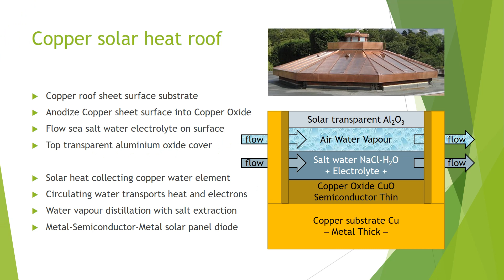Copper Solar Heat Roof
Also solar heat sea salt water distilled water vapour and sea water salt mineral brine collection